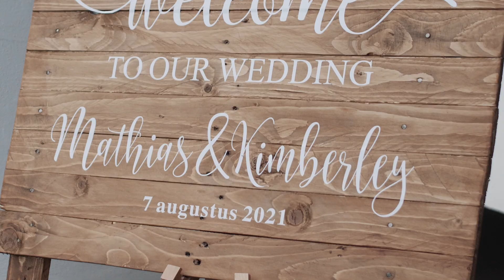Mathias and Kimberley Trouwvideo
07.08.21 bij Finley het Witte Huis